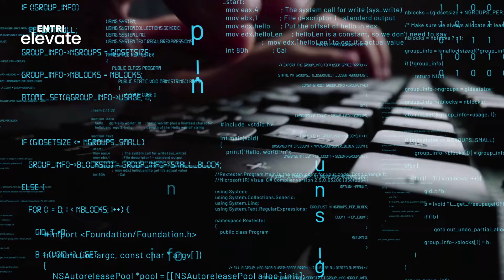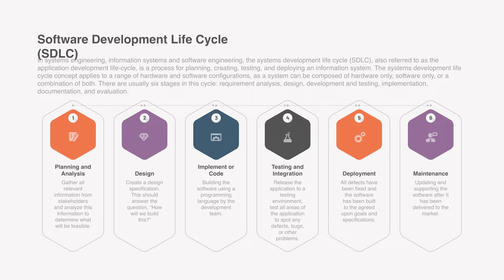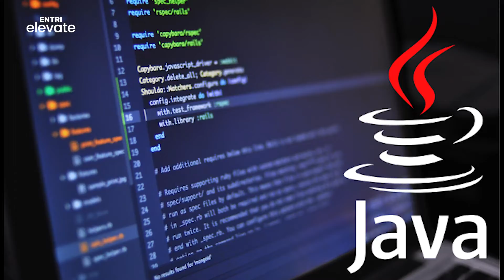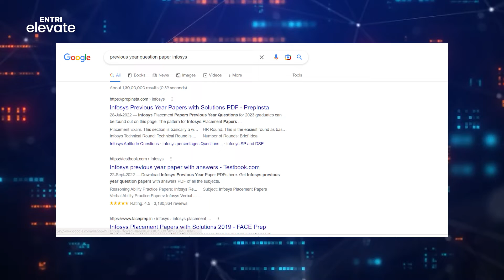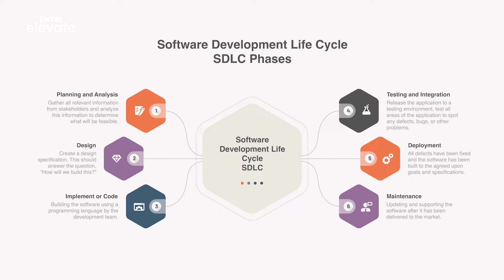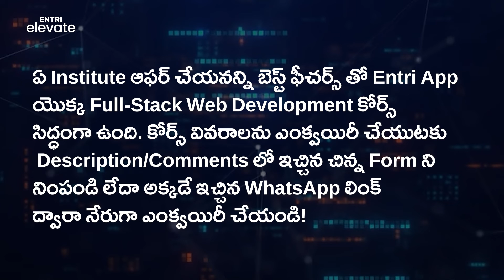Top 5 Skills you'll ever need to be successfull in coding !